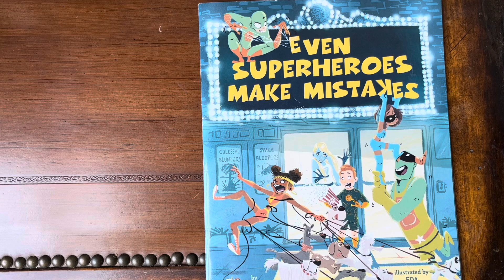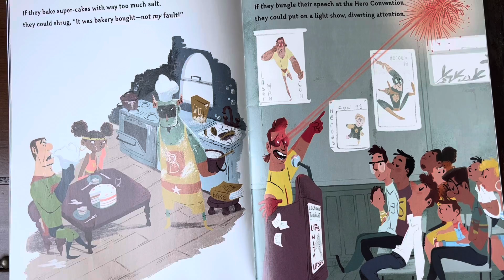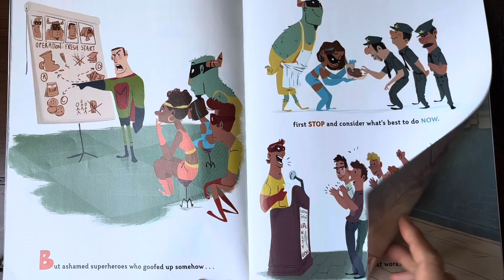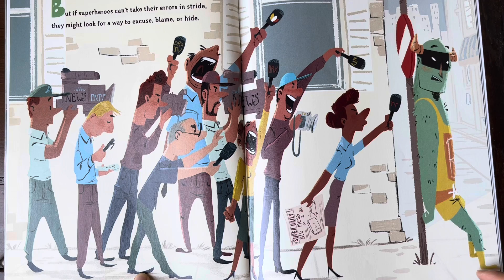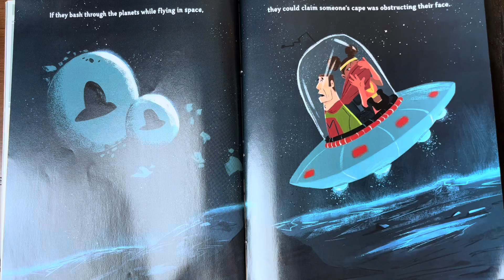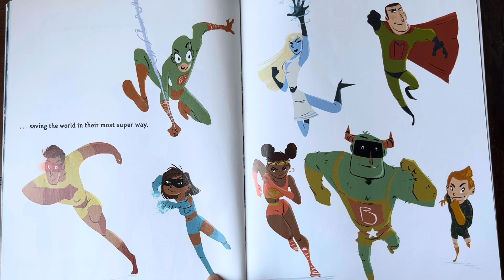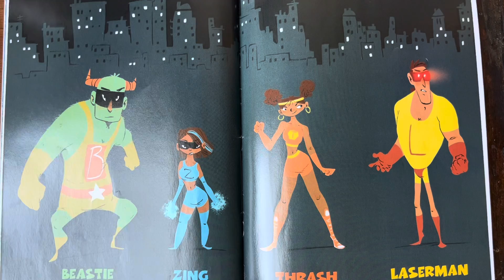Even Superheroes Make Mistakes (by Shelly Becker)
Read aloud with post-reading activity
Q: What did you learn
A: I learned that ...